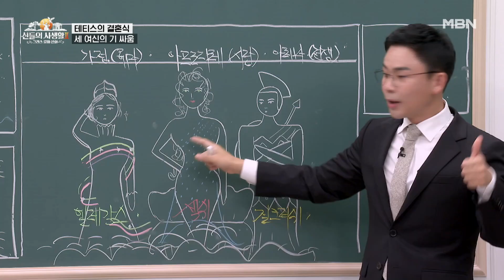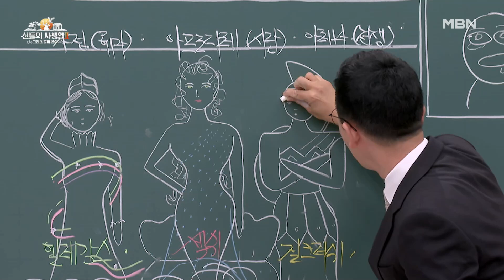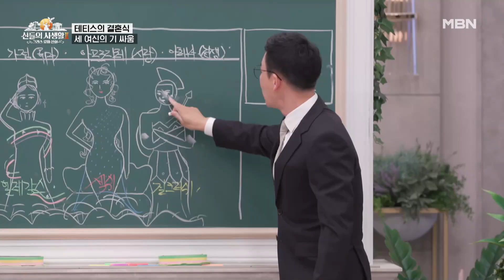컨디션 최상인데 ＂요즘 무슨 힘든 일 있어~?＂ 기 싸움 벌이는 중 하늘에서 떨어진 황금★사과 MBN 230608 방송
[MBN 신들의 사생활 : 그리스 로마 신화2] 매주 목요일 밤 10시 20분